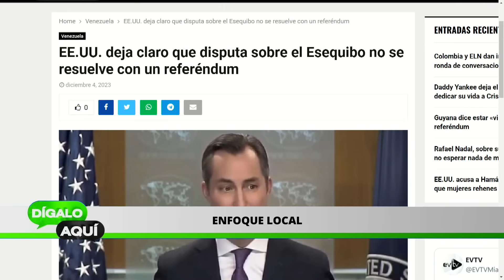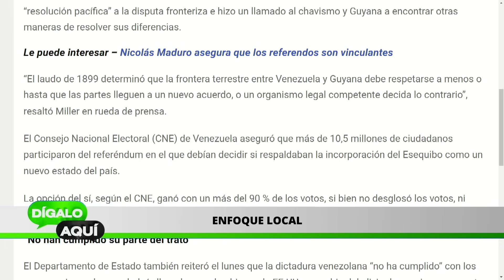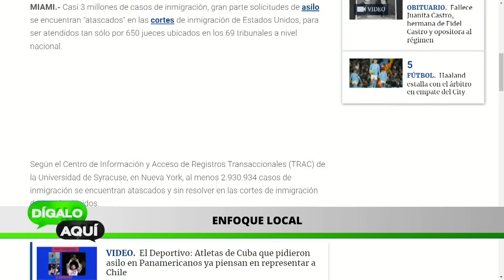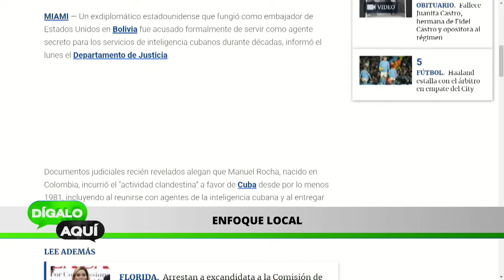EE.UU. AVISÓ... | Dígalo Aquí | 12/04/2023 1/5